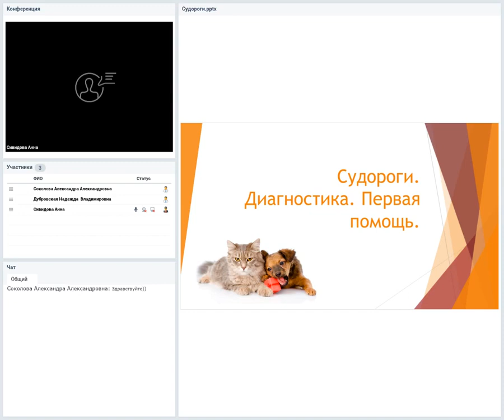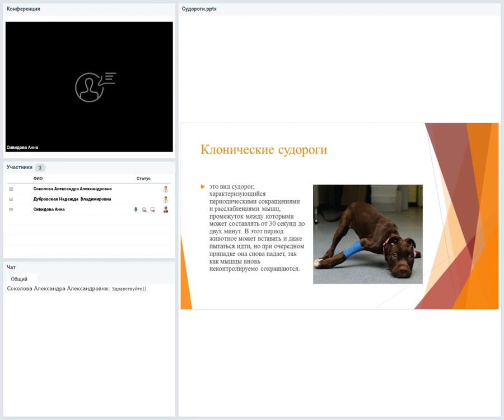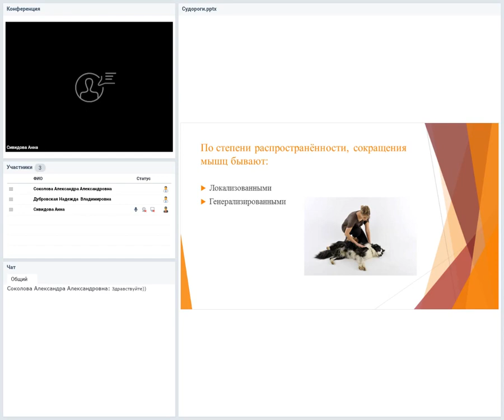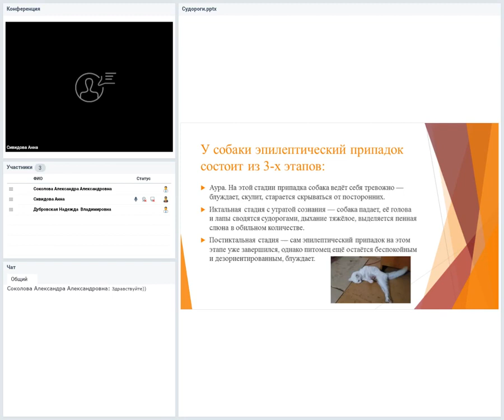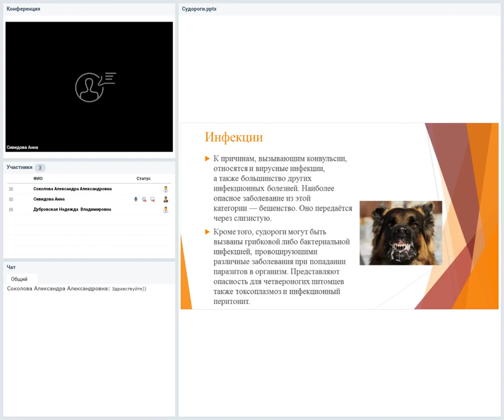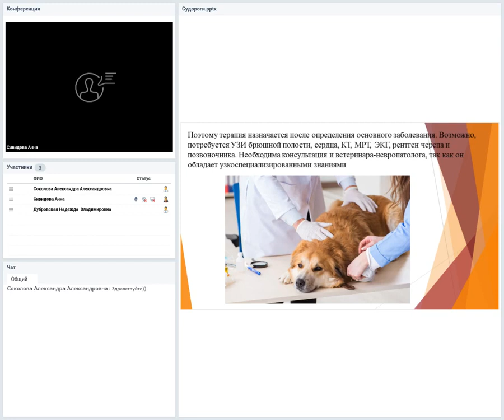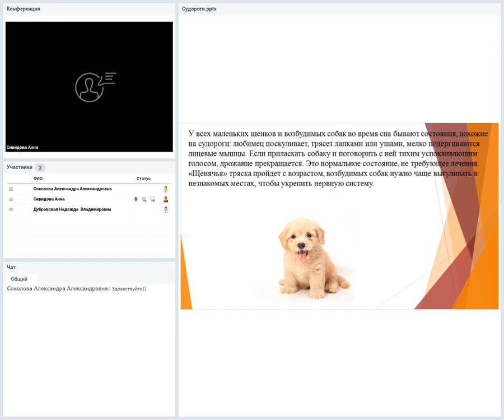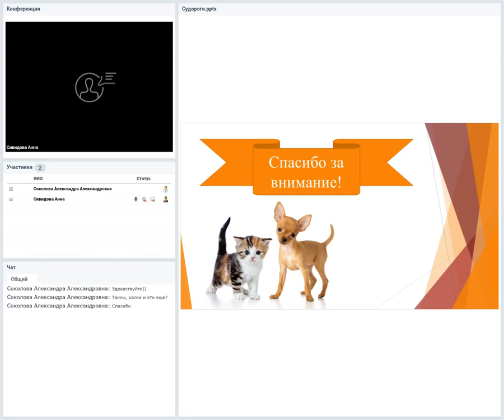Судороги у животных. Диагностика и первая помощь.